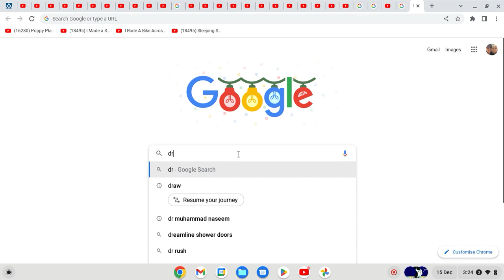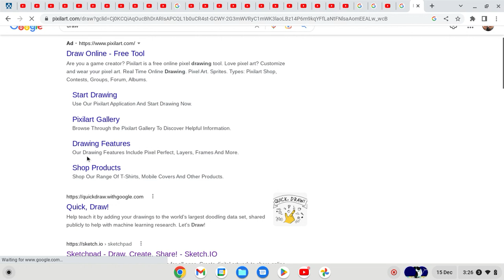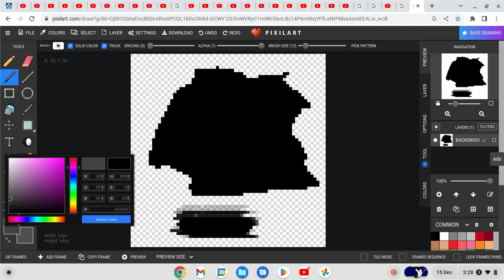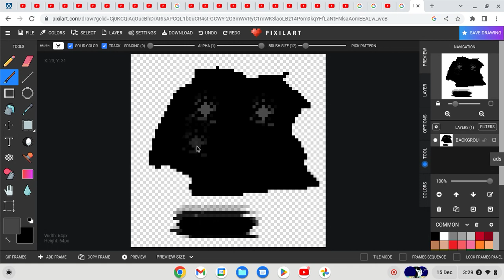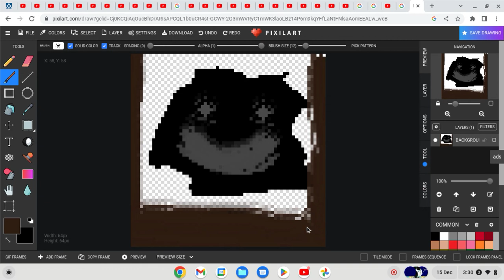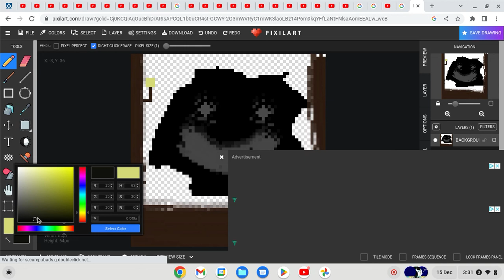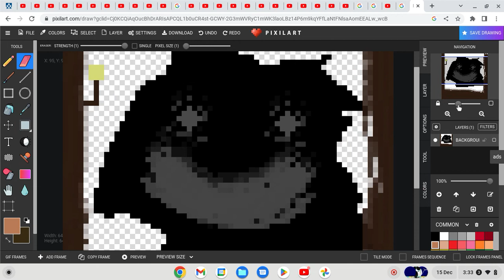Trying to Draw Rush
it went kinda good ;)